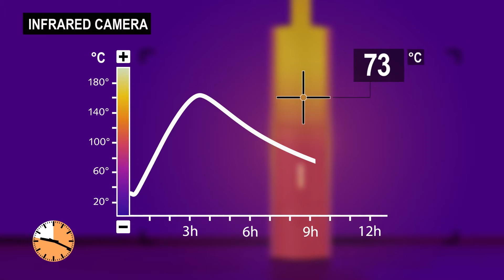Stûv 30 compact H